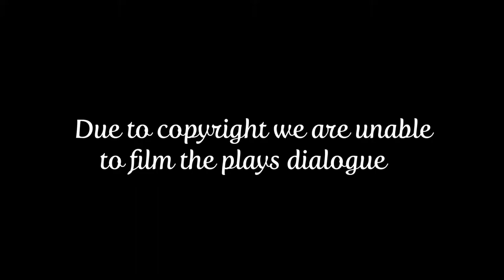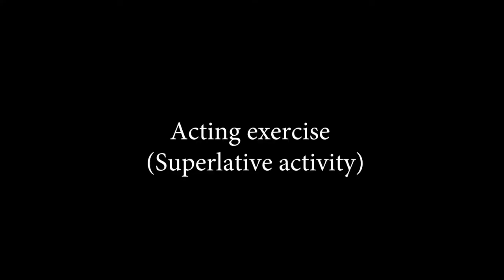How a play is created / Hurlyburly week 1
Week 1 vlog of our upcoming play Hurlyburly